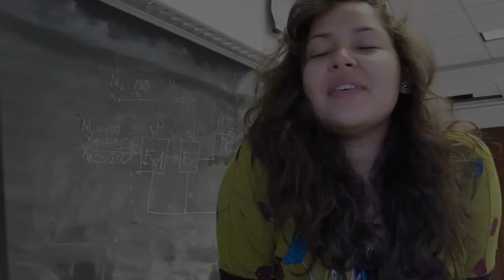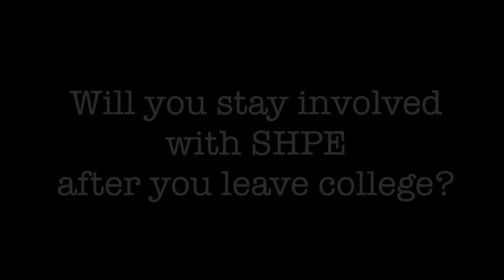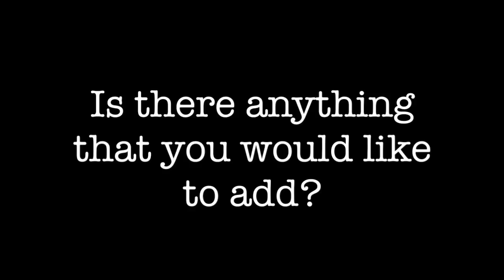SHPE Documentary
A short documentary on the SHPE chapter at the University of Illinois Urbana-Champaign. (This revised video just has fixes of mistakes found in the previous video.)